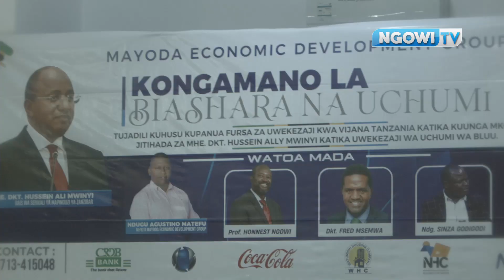MAYODA YAAMSHA HALI YA VIJANA ZANZIBAR KUTUMIA FURSA ZA UCHUMI WA BULUU KUNUFAIKA KIUCHUMI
Taasisi ya Mayoda Economic Development Group yalipeleka Kongamano la Biashara na Uchumi Zanzibar na kuwawezesha vijana kutambua fursa za kiuchumi ndani ya sela ya Uchumi wa Buluu